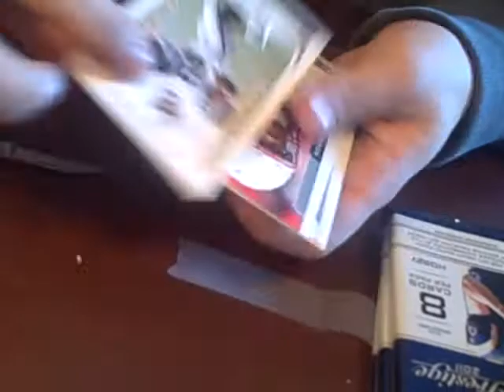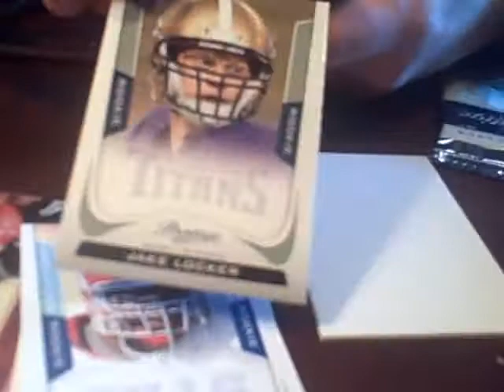2011 Panini Prestige Football 4 pack break MOJO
nice hit